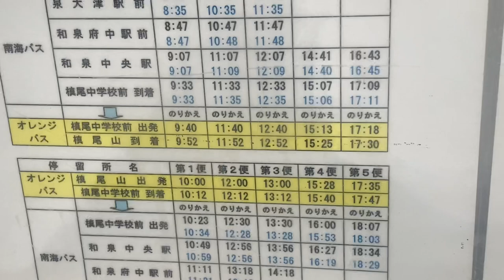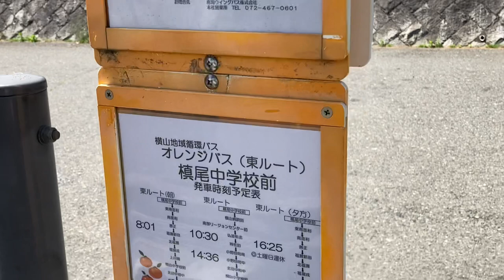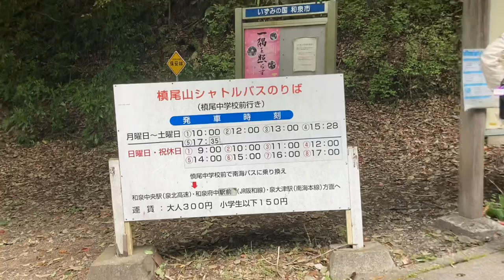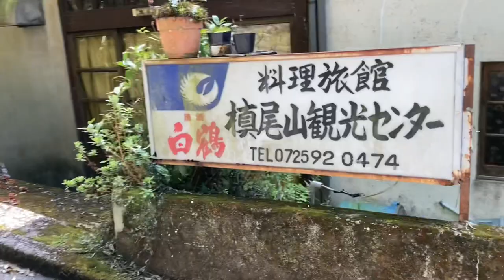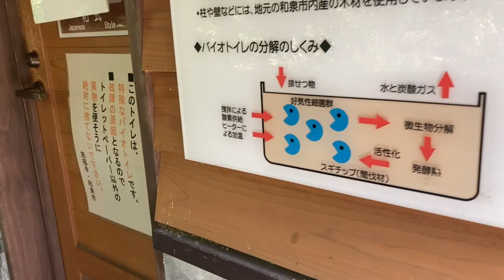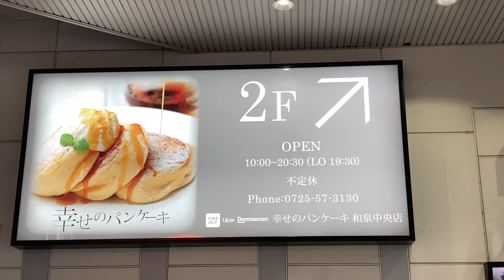【大阪】槇尾山・槇尾寺へ参拝/転落事故に遭遇しレスキューを目の当たりにした日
[Osaka] Visit to Makiosan / Makiosan / The day when I encountered a fall accident and witnessed a rescue